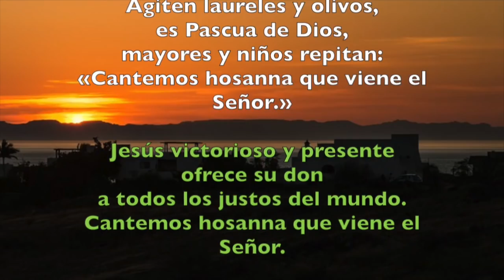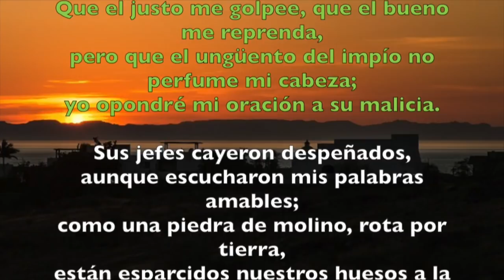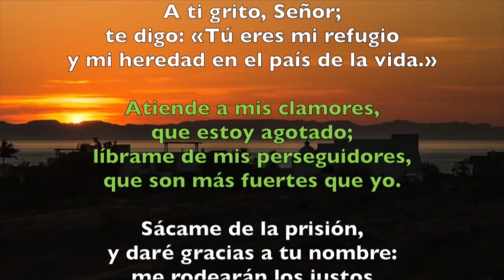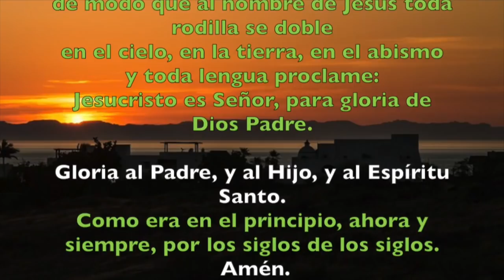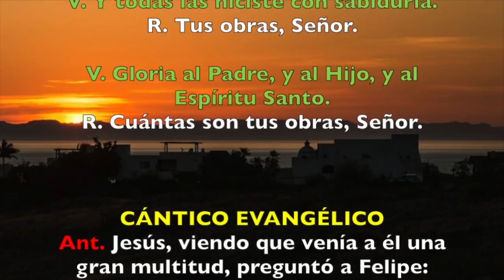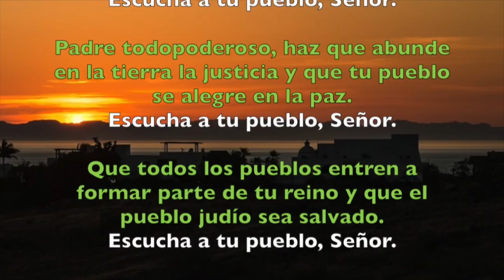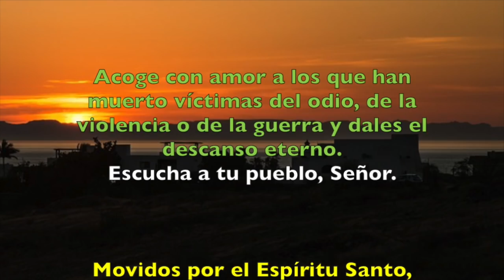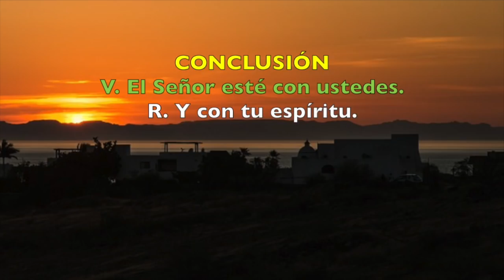Oración de la tarde (I Vísperas), DOMINGO XVII semana T. Ordinario | Padre Sam